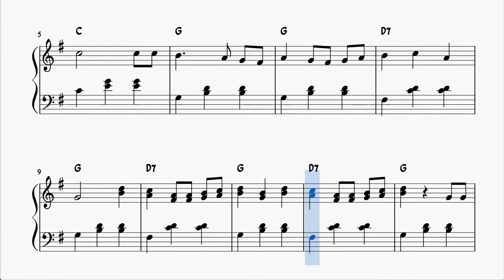Las Mañanitas Partitura Estribillo de Piano Fácil en Sol Mayor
Gracias por compartir y apoyar nuestra música.Registrate en la web y podrás descargar lor arreglos que hayas comprado en cualquier momento desde tu cuenta.